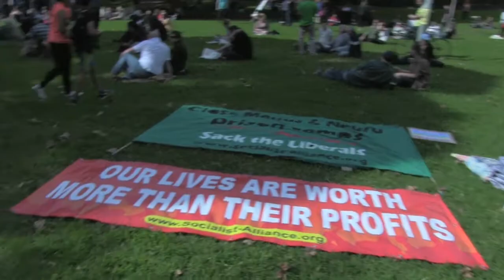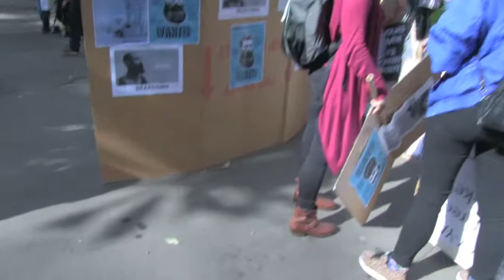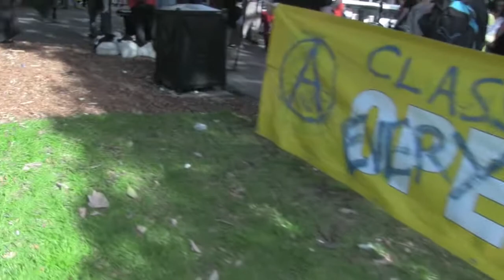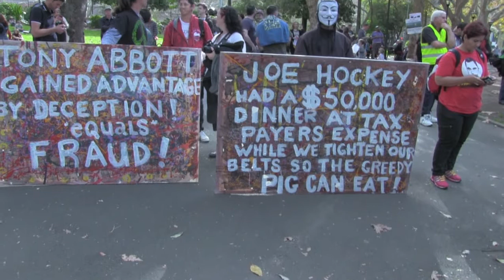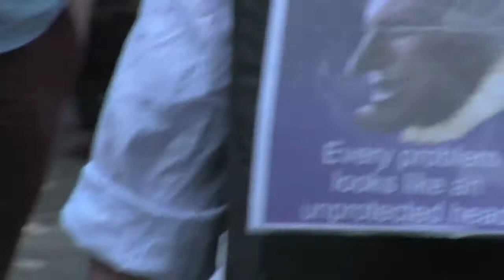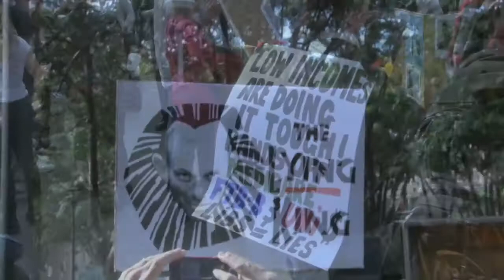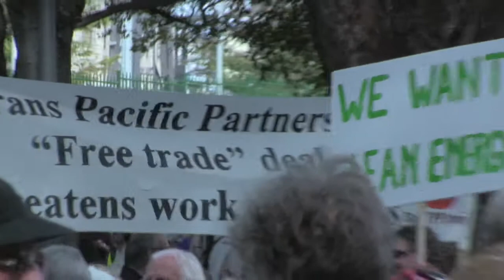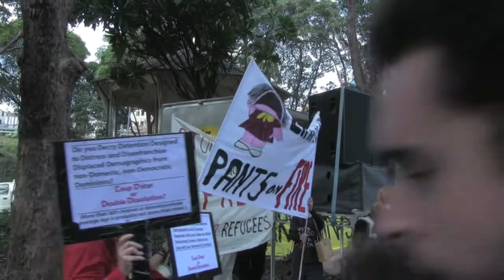PRE Protest/March/Rally SIGNS - March in May Sydney 2014 HD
This is a video recording from 'March in May Sydney 2014' a political protest against the current Liberal Australian Government and its budget cuts.
This video features myself recording as many people, signs and protest banners before the Protest officially began.
"Following the announcement of impending budget cuts and austerity measures join us with your family and friends on Sunday May 18th as we send a unified message to the government and the media!
We are citizens united. Be counted.
THIS IS DEMOCRACY. ENOUGH IS ENOUGH.
MARCH IN MAY - SUNDAY MAY 18TH - SYDNEY CBD"
(Quote taken from MARCH IN MAY -- SYDNEY facebook event page)
Recorded live on Sunday 18th May 2014 in Belmore Park, Sydney Australia.